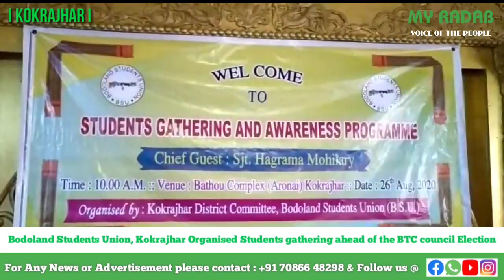BSU Kokrajhar organised Students gathering ahead the BTC council Election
My Radab//Kokrajhar//26th Aug, 2020

The Bodoland Students Union Kokrajhar committee organised Students Gathering Awareness programme at Bathou Complex, Kokrajhar today on Wednesday.

Students from various colleges, University and HS level can be seen in the awareness programme.

The former chief of BTC , Hagrama Mahilary was invited as chief guest in this programme. Kampa Borgoyary , former Deputy Chief of BTC, Anjali Daimary , former president of BWJF were also present in the event.

Dr. Anjali Daimary while talking to the media expressed that she happy and delightful as it was her first Political interaction which was with the students of Kokrajhar. She was happy to share her experience with the students and awareness about the upcoming BTC Election as most of the students were first time voters.